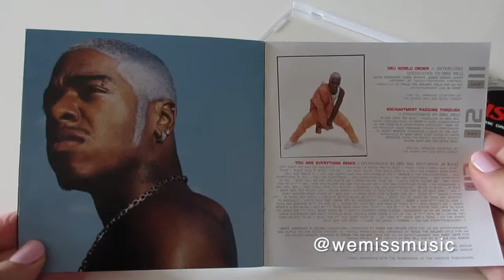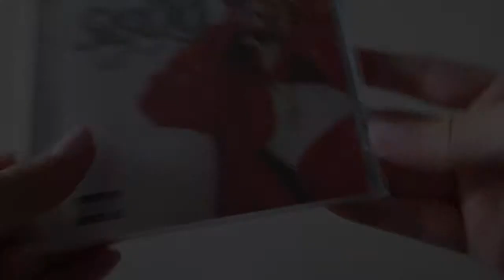Unboxing: Sisqo - Unleash The Dragon CD Album (1999)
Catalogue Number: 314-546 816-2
Country: Canada
Year: 1999